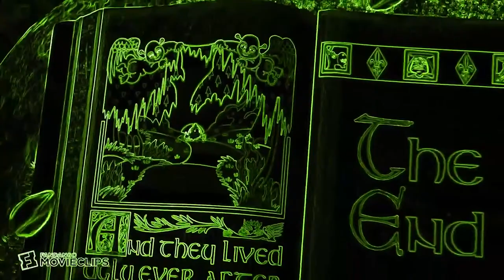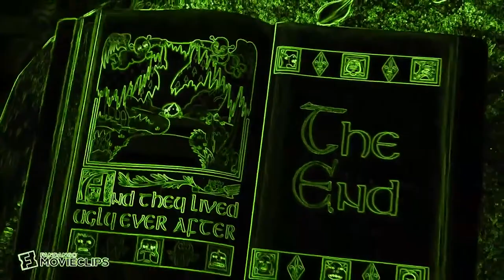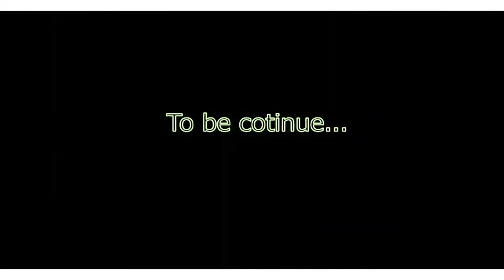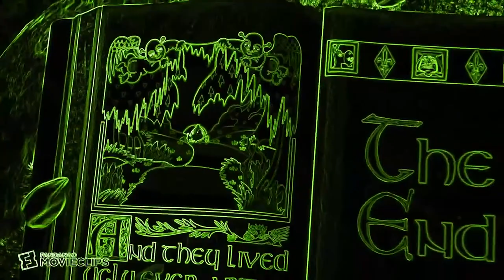Minion Mash-Up ULTRA DANCE MIX ft. The Purple - Despicable Me 2